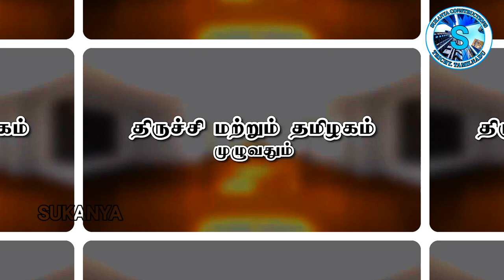SUKANYA CONSTRUCTIONS. Our Customer.